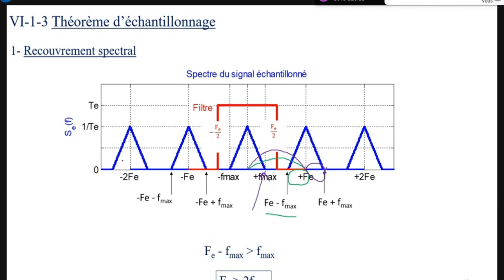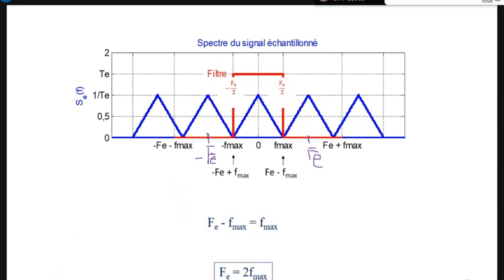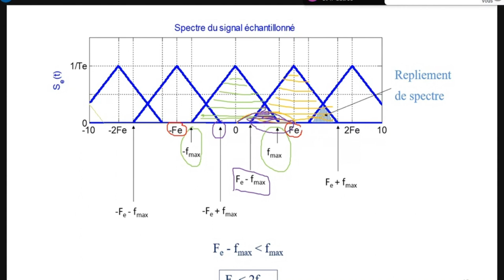Traitement de Signal " Echantillonnage et Quantification" "Scope 13"